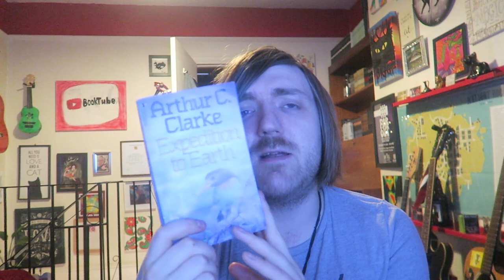Arthur C. Clarke - Expedition to Earth [REVIEW/DISCUSSION]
A short review!

BOOKS MENTIONED:
Arthur C. Clarke - Expedition to Earth